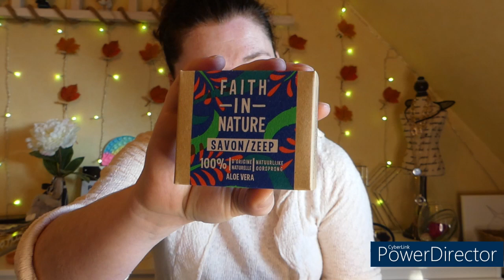BLISSIM OCTOBRE 2021 #14 "NATURAL MOOD"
N'oubliez pas d'activer la petite cloche pour voir toutes mes vidéos.

- BIOTYFULL BOX pour bénéficier de 10 euros offert sur votre 1ère commande.

- BOX BEAUTE MY LITTLEBOX : FRIEND541596 pour bénéficier de 3 euros de réduction sur votre 1ère Box.

- BOX BEAUTE BLISSIM pour bénéficier de 100 points fidélités lors de votre première commande soit 10 euros offert sur le shop.

- CLIC AND FIT pour bénéficier de 10 euros de réduction sur votre première box.

- NUOO BOX pour bénéficier de 3 euros de réduction sur votre première box.

- BOX GLOWRIA : FRIENDS378272 pour bénéficier de 3 euros de réduction sur votre première box.

- MY MUESLI pour bénéficier d'un coffret de 6 variétés de muesli bio offert lors de votre première commande.

- WATERDROP pour bénéficier de 5 euros sur votre première achat.

- SOTRENDOO BOX MARIE-CLAIRE : Code parrainage sur demande.

- TAILS CROQUETTES : Code parrainage sur demande.

- MYVITAMINS pour bénéficier de 30% sur votre première commande.

- LETYSHOPS pour bénéficier de 5 euros offert.

- IGRAAL pour bénéficier de 5 euros offert.

Je filme avec l'appareil photo Panasonic Lumix DMC-FZ300.

Merci et à bientôt et bon visionnage.

Kristell